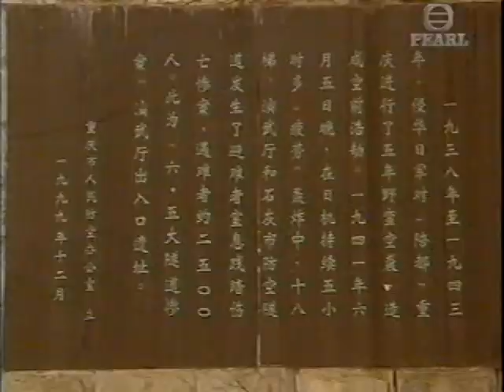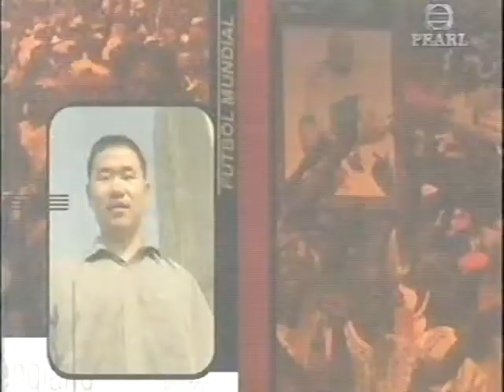篮球 中国体育力量运动员 CCP Chinese People Sports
SPORT CN FOOTBALL 2003 HK CHINA